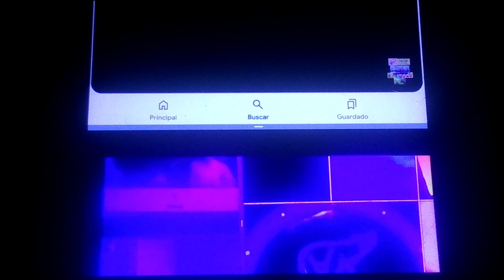26 de septiembre de 2024